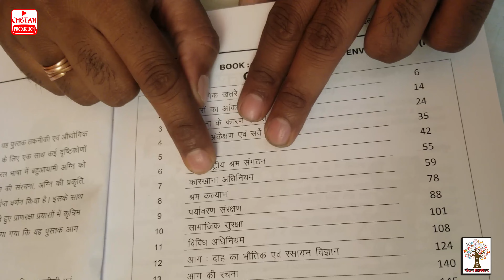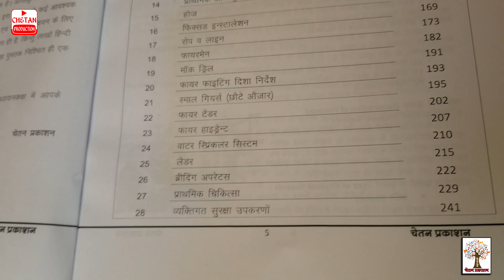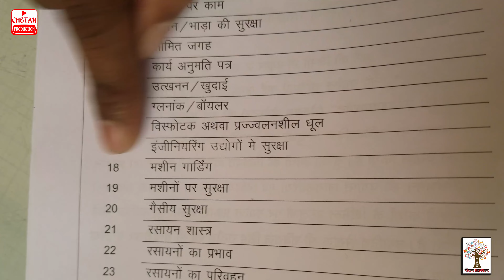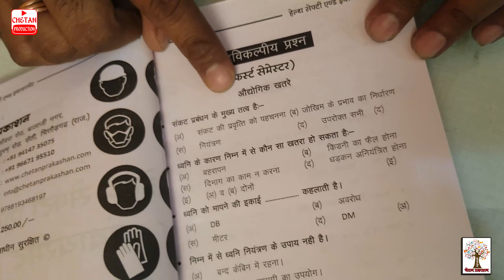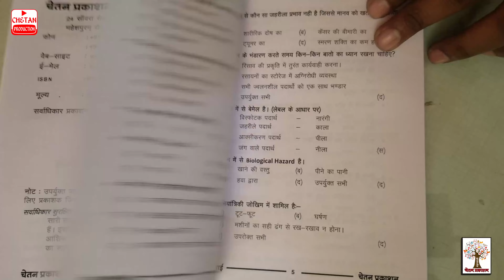Health Safety and Environment books Introduction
Book Introduction: Health Safety and Environment books ( Thoery & Objective Book)
Inquiry

Amazon :https

Publisher- Chetan Prakashan
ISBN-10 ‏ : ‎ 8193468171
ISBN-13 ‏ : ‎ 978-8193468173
Author- C. S. Changeriya, R. S. Rathore
Language- Hindi
Type- Handbooks
Binding- Paperback
Genre- Firemen
Book Size- A4
Cover Page- Color
Inside Page- B/W

Content

सुरक्षा (Security)सयंत्र और उपकरण सुरक्षा (Plant And Equipment Safety)निर्माण उद्योग (Construction Industry)औद्योगिक स्वच्छता (Industrial Hygiene)मटेरियल हैंडलिंग (Material Handling)सामग्री हैंडलिंग उपकरण (Material Handling Equipment)भारी उपकरण (Heavy Equipment)विद्युत (Power)विद्युत सुरक्षा (Electrical Safety)ऊँचाई पर काम (Work At Heights)मचान/भाड़ा की सुरक्षा (Scaffolding / Freight Security)सीमित जगह (Limited Space)कार्य अनुमति पत्र (Work Permit)उत्खनन/खुदाई (Excavation / Excavations)ग्लनांक/बॉयलर (Glnank / Boiler)विस्फोटक अथवा प्रज्ज्वलनशील धूल (Explosive Dust Or Przzwlnshil)इंजीनियरिंग उद्योगों मे सुरक्षा (Security In Engineering Industries)मशीन गार्डिंग (Machine Guarding)मशीनों पर सुरक्षा (Protection On Machines)गैसीय सुरक्षा (Gas Safety)रसायन शास्त्र (Chemistry)रसायनों का प्रभाव (The Effects Of Chemicals)रसायनों का परिवहन (Transportation Of Chemicals)रसायनों की सुरक्षा (Safety Of Chemicals)अच्छी गृह व्यवस्था (Good Housekeeping)थोक भंडारण (Bulk Storage)व्यावसायिक स्वास्थ्य एवं सुरक्षा (Occupational Health & Safety)औद्योगिक दुर्घटनाएं (Industrial Accidents)रोग एवं उनके उपचार (Disease And Their Treatment)स्वास्थ्य शिक्षा (Health Education)